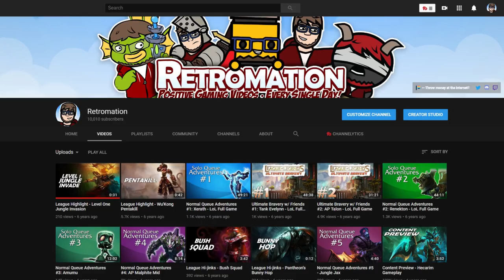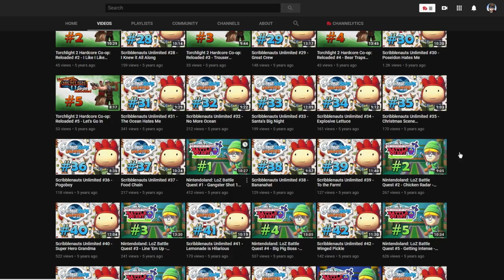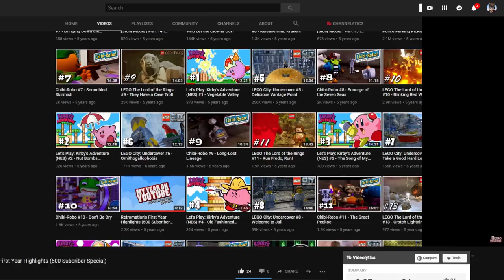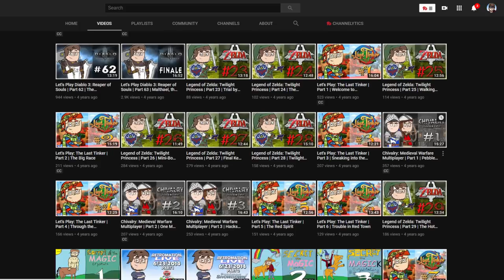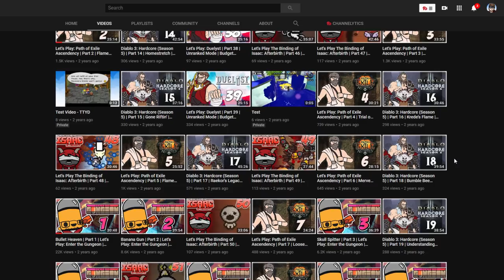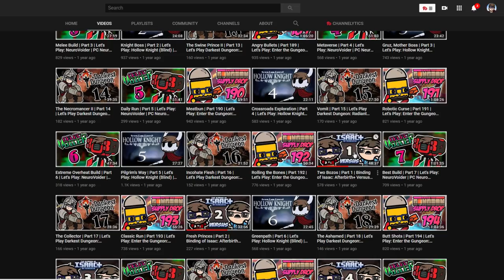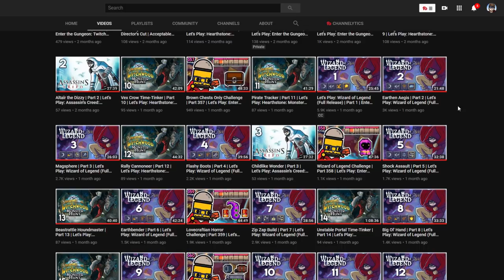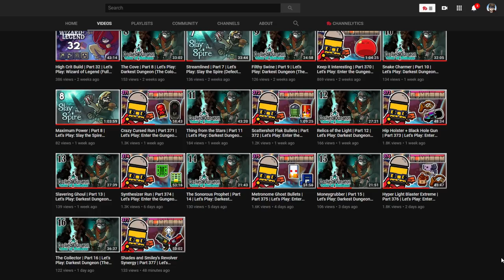History of My YouTube Channel | 10,000 Subscriber Special | Retromation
We take a look at the History of My YouTube Channel by scrolling through all my uploads in reverse order and talking about how it has changed over the years!

Thank you guys for everything over these years, hopefully we look back fondly at this video down the road as well!

etheron369!

Osoleve!